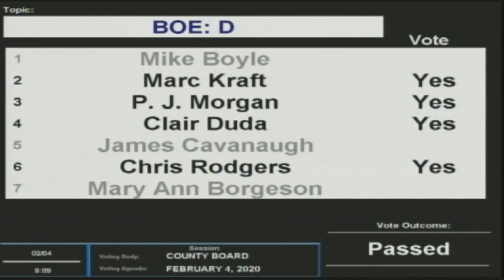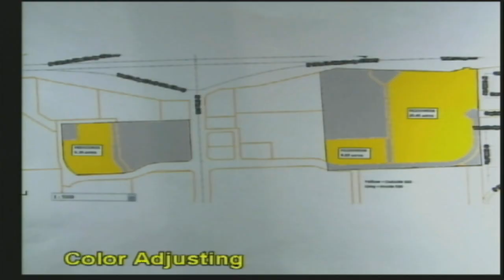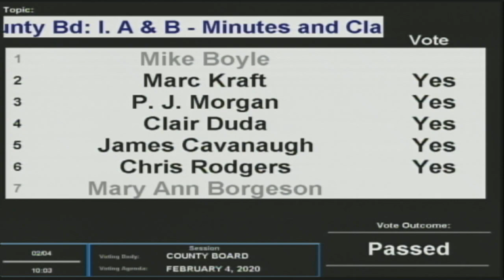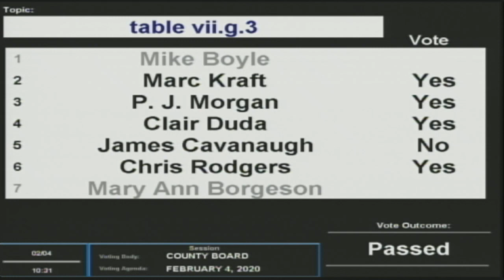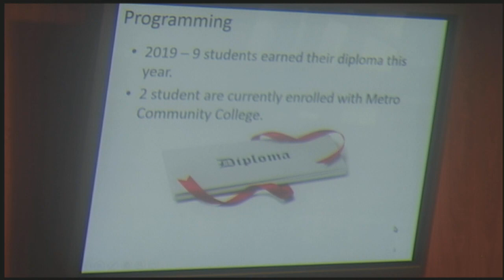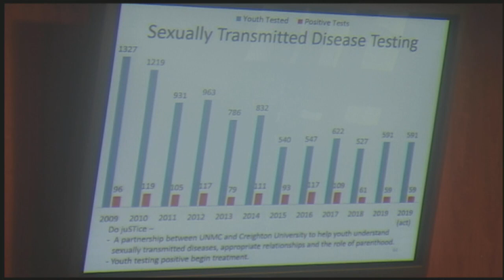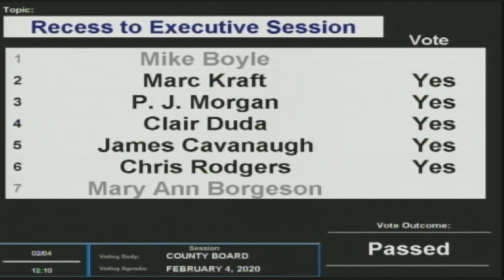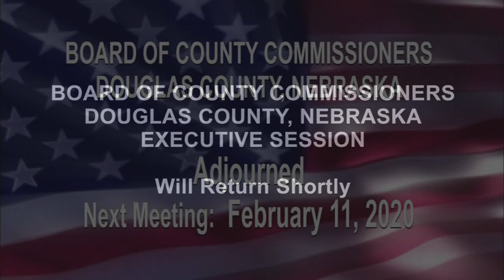Board of County Commissioners Douglas County Nebraska meeting February 4, 2020.